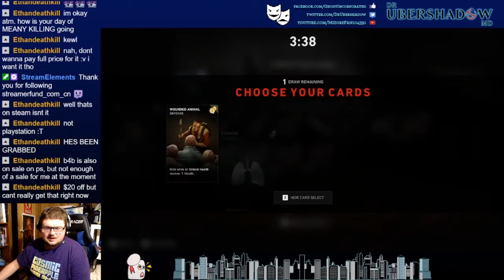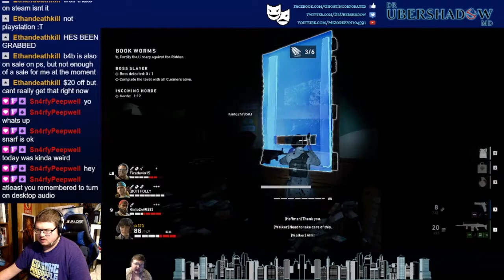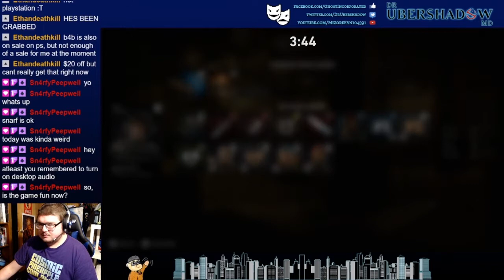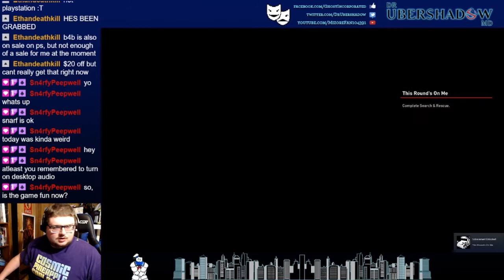Back 4 Blood Act 1-2 w/ Firedevin15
w/ Firedevin15

Time Codes
0:00:00 - 2-1 A Clean Sweep
0:15:46 - 2-2 Book Worms
0:32:01 - 2-3 Bar Room Blitz